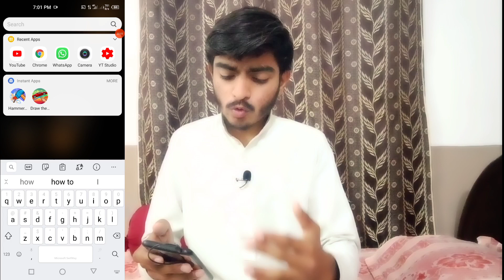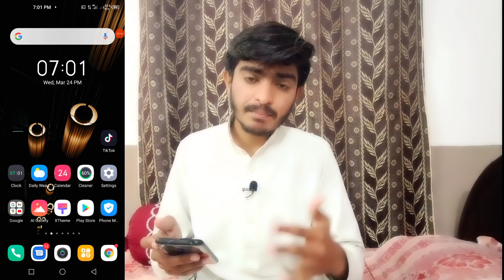🔴Live Proof | Tiktok Unban in Pakistan ? | Reality🔥 | Tiktok Ban Or Unban | TikTok News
Tiktok kab unban hogi. Bahut sary log tiktok unban hony ka wait kar rahy hain. Kya waaqai tiktok pakistan main abhi tak ban hai ya phir tiktok pakistan main unban ho chuki hai. Reality kya hai?

Tiktok Unban Or Ban In Pakistan? Tiktok Unban News aaj bata di hai. Jo log aapko bata rahy hain ke TikTok Unban ho chuki hai khid hi check ker lo.

Cover Topics :
1: tiktok ban or unban in pakistan
2: live proof tiktok unban in pakistan
3: tiktok unban in pakistan
4: tiktok kab unban hoga
5: tiktok unban in pakistan news
6: tiktok news today
7: how to use tiktok after ban in pakistan
8: tiktok ban in pakistan
9: best vpn for tiktok
10: tiktok chalany ki trick

Owner : Muhammmad Usman Shafiq